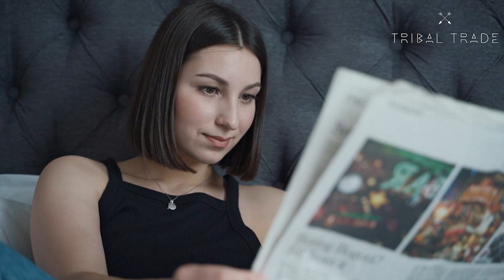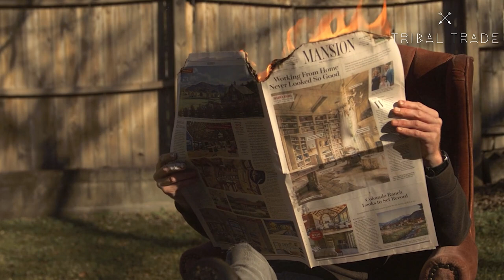STOP Doing this as Non-Indigenous Canadian [Reconciliation with Indigenous People in Canada]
Do you want to make progress in Indigenous reconciliation? Reconciliation with Indigenous people as a non-Indigenous person can be a complex journey to begin and in no way is it smooth sailing. Even if you have the best of intentions as a non-Indigeneous person, there are things that you can do that will disrupt your progress, or deter you from experiencing success in learning, connecting and reconciling  with indigenous peoples & communities. Watch this video to avoid these mistakes!

There are 10 Important things that you should stop that I talk about in this video:
FOCUSING on the negative news
RELYING on someone else to make progress in reconciliation
LISTENING to gatekeepers
AVOIDING learning because it's dark and uncomfortable
NEGLECTING your own cultural heritage
RESISTING the true history of Canada
OPTING-OUT of learning because you have friends who are Indigenous
ASSUMING all Indigenous people are offended by things
ASKING: How Can I help?
FEELING personal shame for the countries wrongs-doings

Becoming an Indigenous Ally  💻. Training

🏹  A B O U T    T R I B A L   T R A D E  / /
Helping Indigenous People & Allies learn, celebrate, and connect with Indigenous Cultural Teachings.
100% Indigenous-owned, Tribal Trade shares Indigenous cultural teachings through online learning, community-driven events, and Indigenous culture training.